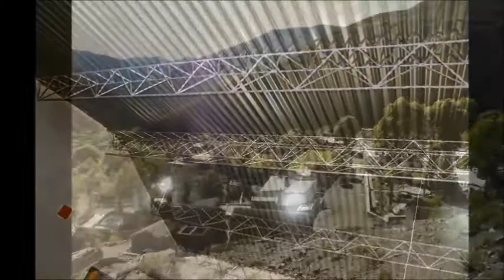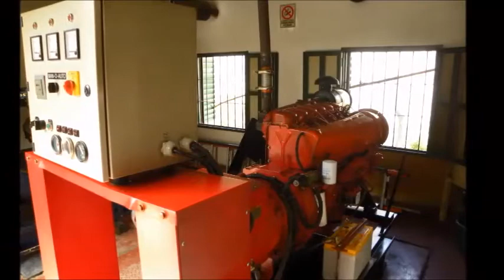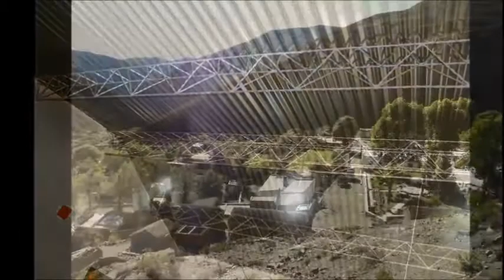Heroes Anonimos: Gaspar Oyuela Palacio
Nota realizada en el programa Héroes Anónimos, a Gaspar, socio fundador y voluntario de Ingeniería Sin Fronteras Argentina.